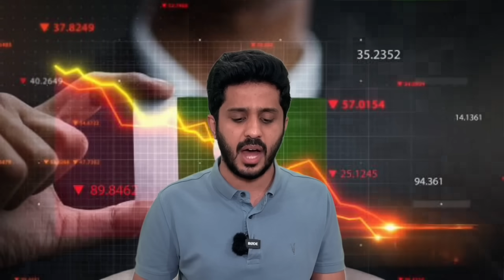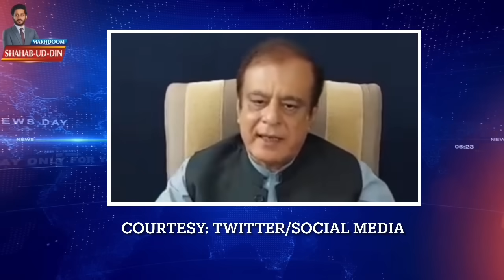عمران خان مان گیا،مذاکرات شروع! شرائط کونسی؟ بڑا اعلان | سیاسی منظرنامہ تبدیل|Makhdoom Shahab ud din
imran khan pti makes big announcement on Pakistani Establishment & other political forces in Pakistan